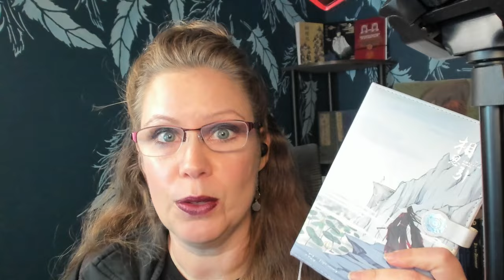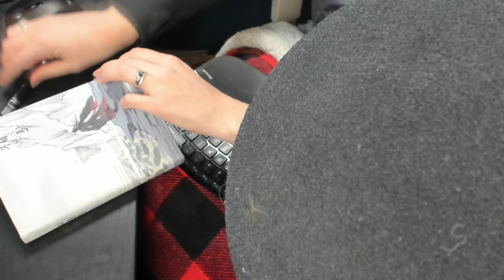Writing in the Notebook That's Too Pretty To Write In!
Writers are known for having notebooks we can't write in. After a year of not writing in the notebook I specifically meant to use in 2023, I break the seal with just hours to go!

My favorite pen